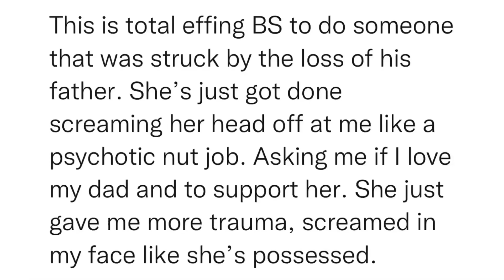SitRep684 | 5 June, 2023, 3:28